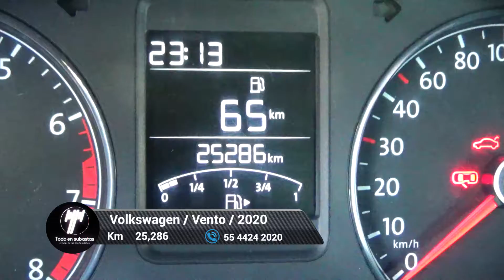Volkswagen / Vento / 2020 - 5349